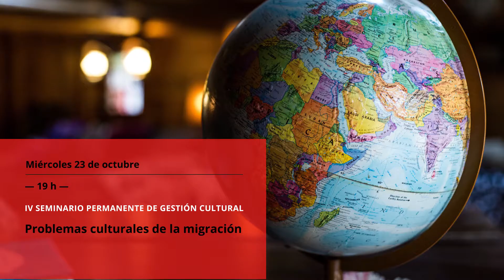Actividades del al 22 al 27 de octubre